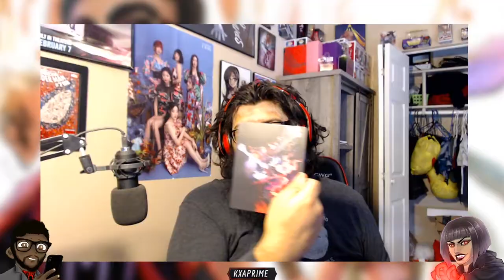Persona 5 2 is here... and it's AWESOME!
THE GAME IS FINALLY HERE!

if you want to see the full uncut thing... streams will be uploaded to the vods channl over time... ) or just watch them while they are on twitch :)